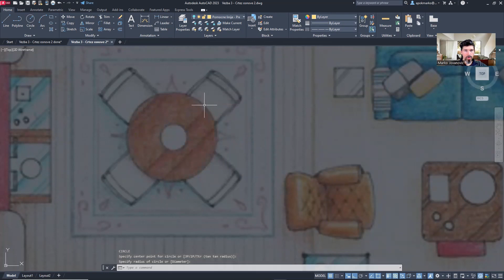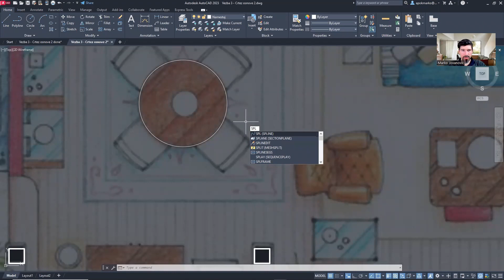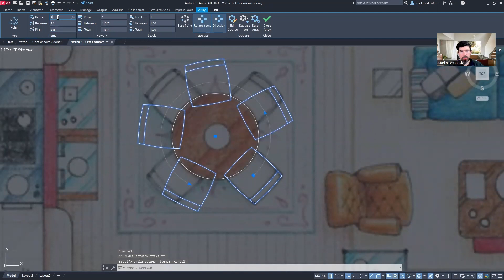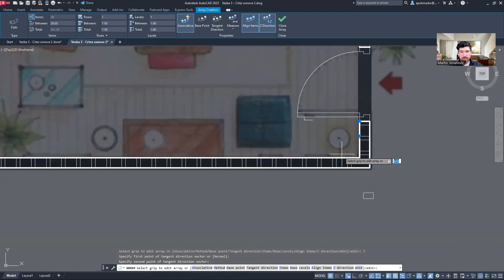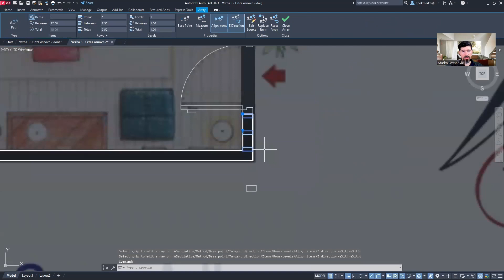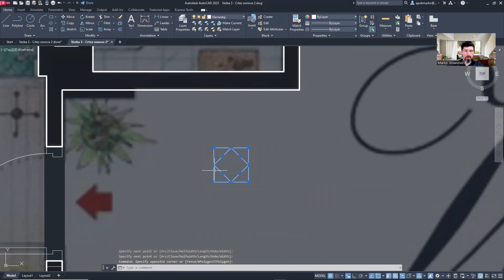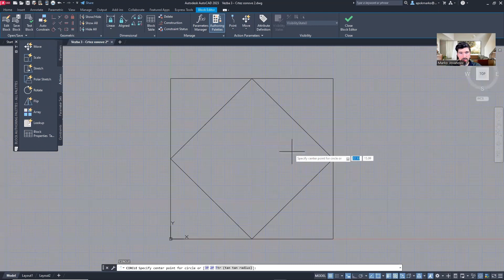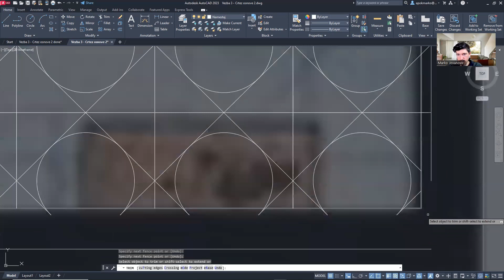3.1 - BRŽE od Copy-Paste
U ovom klipu, pokrivamo temu pravljenja mnoštva elemenata primenom array alatke, i to različitih vrsta kao što su polarni, duž nekog pravca i pravougaoni kako bismo ispitali proces umnožavanja elemenata na efikasniji način.

In this video, we go over the basic application of the array tool, through polar array, array along path and rectangular array to explore how to multiply and copy elements more efficiently.

Intro (0:00)
Circular Table (0:24)
Spline Chair (2:14)
Polar Array (3:52)
Path Array (5:53)
Rectangular Array (10:27)
Outro (15:48)